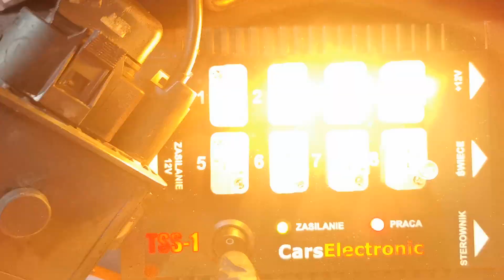sterownik świec żarowych BMW M47 4cyl 0522120701 prawidłowe działanie